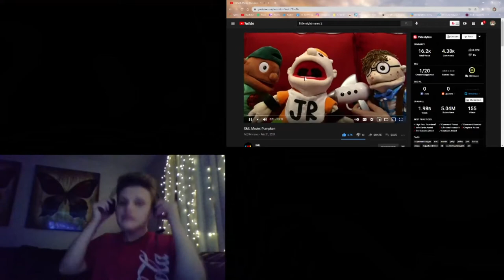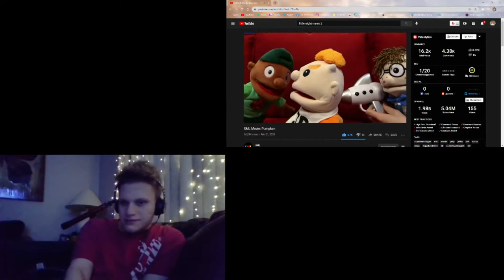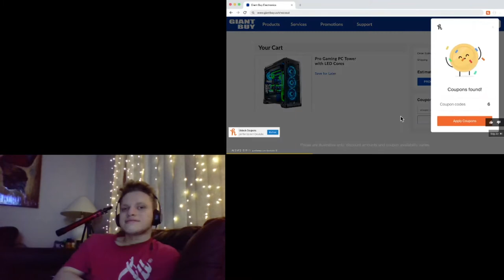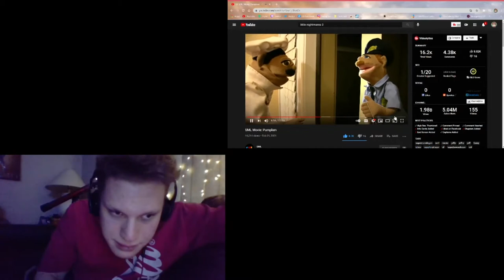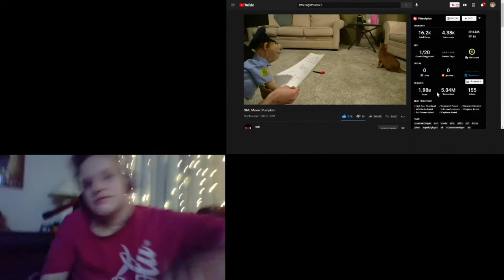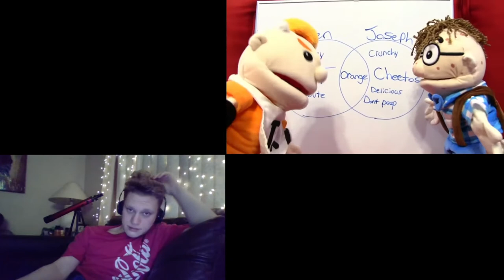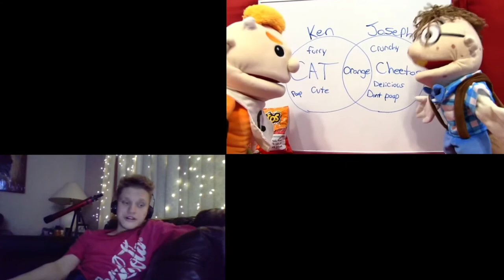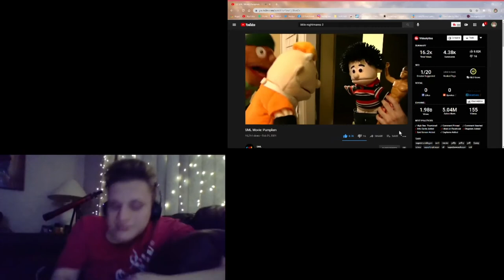SML Movie: Pumpken Reaction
if you're reading this , have a great day and think positive! :D